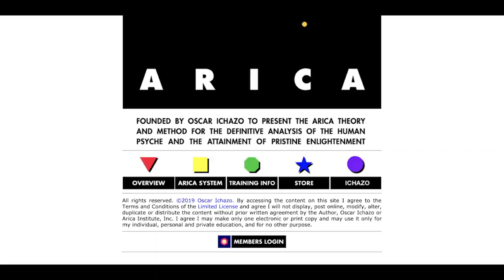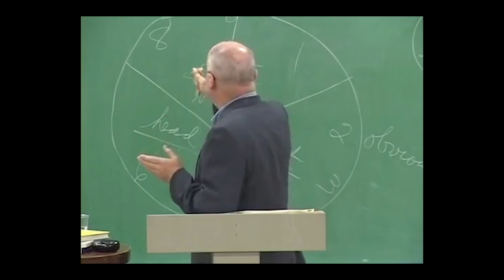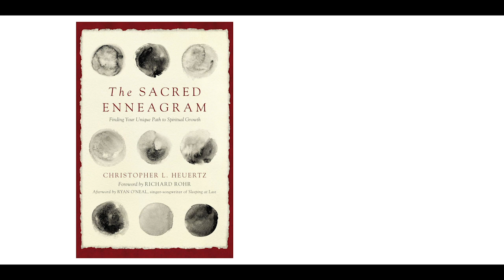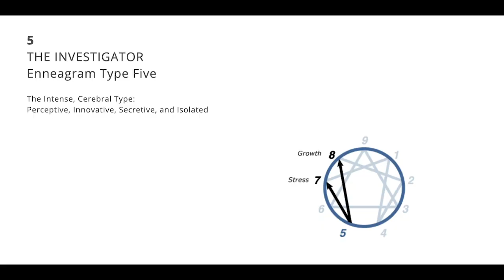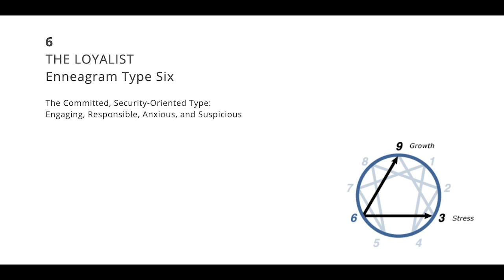The Origins of the Enneagram - Marcia Montenegro